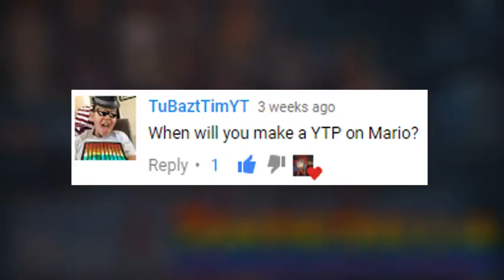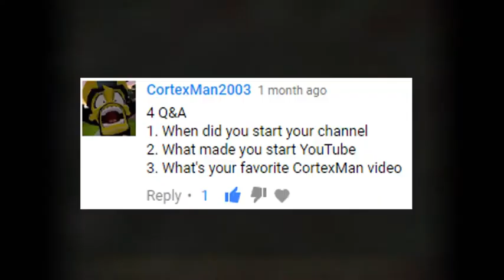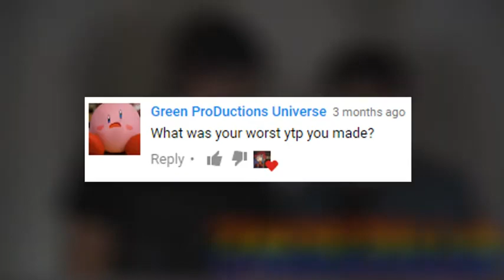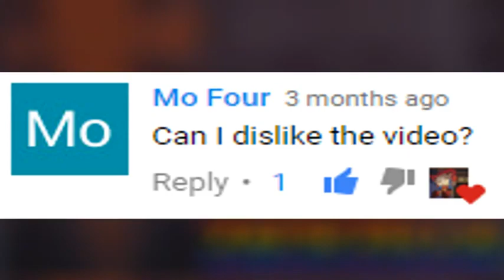Zackzilla's Q&A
Welcome to my first ever Q&A session.

Thanks to everyone who sent all those questions.